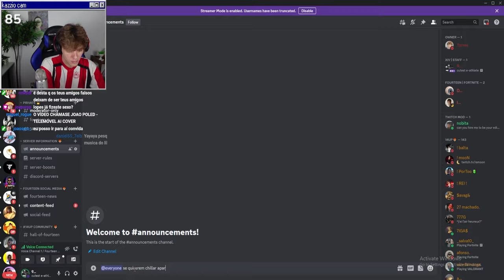JOÃO LOPES FORA DE CONTEXTO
João Lopes é o tipo de desempregado que para ocupar o tempo joga Minecraft e faz vídeos para o YouTube, ou não...
⏩ Não te esqueças de verificar o conteúdo do @9l0pes
🎥 Youtube 🎥 @9l0pes / @JoaoPoles
🔐 Se o criador não se sentir confortável com algum segmento do vídeo por favor entre em contacto por qualquer rede social que iremos retirar 🔐
Mais conteúdo FORA DE CONTEXTO